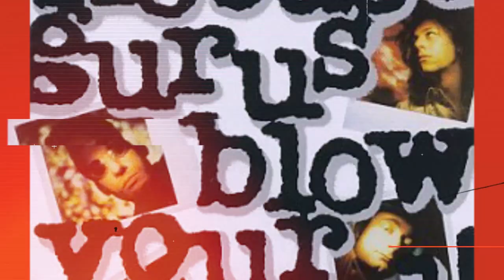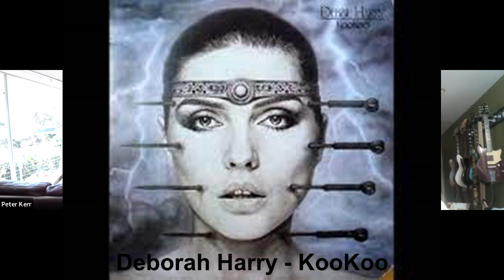David Bowie - Let's Dance (Full Album Rewind)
Rock Daydream Nation featuring Peter Kerr and Reed Little do another underrated Album rewind into the blockbuster hit album - David Bowie "Let's Dance"
This was a fun chat covering all matters "Let's Dance" and the impact this album had artistically/culturally in the 1980s and beyond. Although it is One of Bowie’s largest selling albums in some quarters it doesn’t get the recognition it deserves.
If you like David Bowie...don't miss this chat

Please check out Rock Daydream Nation on Twitter: @roknrollcitizen
Also on Instagram and TikTok